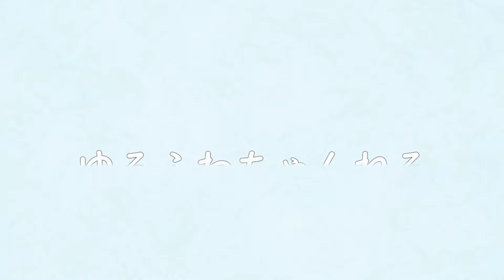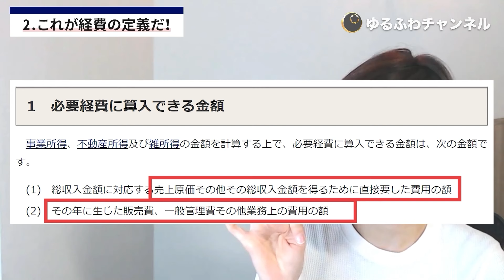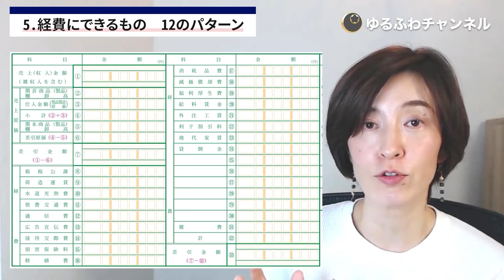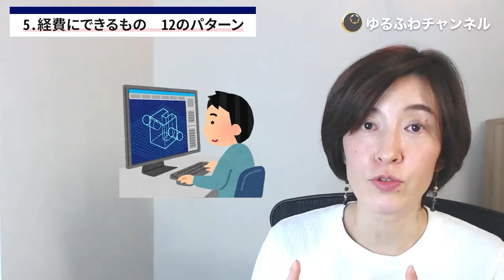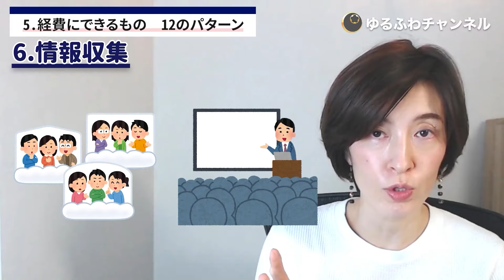【経費のすべて】フリーランス個人事業主の経費の正解とは？確定申告でもっとも気になる経費の基準について徹底解説 家事関連費/プライベートとの按分/勘定科目 by 女性税理士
【目次】
02:40  1.経費になるならないの基準とは？
04:27  2.これが経費の定義だ！
06:01  3.レシートを全部チェックされるの？
07:23  4.疑われないための整理と正当な根拠
13:15  5.経費にできるもの12パターン
25:48  6.どうしてもレシートや領収書がもらえない場合
27:17  7.プライベートと兼用の経費をどうする？
30:34  8.これは経費にできない！

📔無料LINE登録で5つの超豪華特典📔
✔シーン別仕訳100選
✔️漏れなく経費に入れる！チェックリスト
✔️税務調査対策は万全に！チェックシート
✔️持続化補助金低感染リスク型ビジネス枠提出前のチェックシート
✔️YouTube過去動画リスト

「確定申告...面倒くさい！」
「領収書...処理せず山盛りに...」
「ちゃんと節税したい！」
こんな人のための有益情報を毎週更新しています🎵

　【30秒】で終わる
アンケートに答えるだけ
👇無料登録はこちら👇
または 「@aew6924d」で友達ID検索！
（「＠」も入れてください📲）

■うばとしことは？

■セミナー講師のご依頼はこちらから（上場企業でのセミナー多数）

■執筆のご依頼はこちらから（記事執筆多数あり）

■税理士うばとしこの無料メルマガ　登録がまだの方はこちらから

■ゆるふわチャンネルへのご登録はこちらからお願いいたします！

■税理士うばとしこの提供するサービス

■報酬料金はこちらをご覧ください。

■このチャンネルでは、税理士うばとしこが起業まもない経営者に向けて経理・税金・経営に役立つお話をします。

■うばとしこのプロフィール
税理士 / 経理サポート専門家 / ライター / セミナー講師